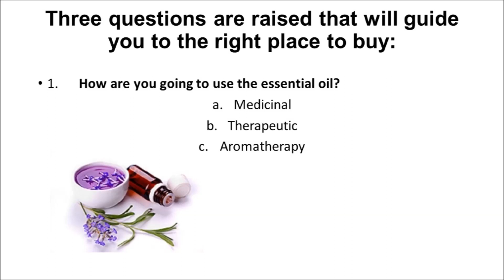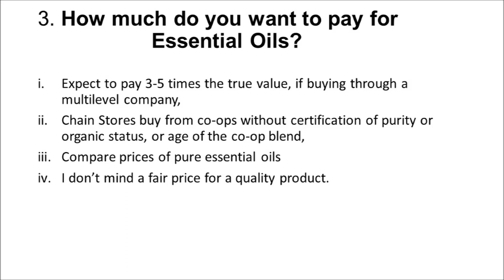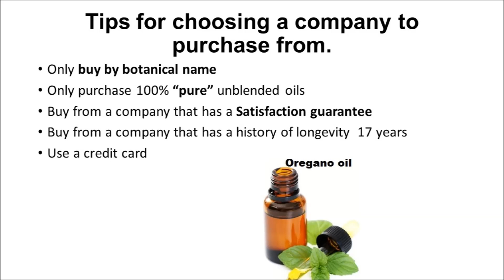Essential Oils Where to Buy Shawnee Hills, OH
I want oils that are organic grown, pure unmixed, undiluted, no other blends of oil, true to botanical name oils, that are recently harvested and processed. I want to purchase from a company that is reliable, stable and has a satisfaction guarantee. I want a fair price that is not hyped or inflated with multilevel marketing prices.

Your selection should not be from a chain store that buys from a co-op and blends all like named sources of oils together to sell oregano oil that has a mixture of 7 growers of which only one is certified as organic, and 3 growers contributed oil that they didn’t sell last year. True, the product in the bottle will be oregano oil but the “heinz 57 mut” blend will not be of premium quality.

Today with the “just in time” ordering model, there is no excuse to be trapped as a consumer with “out of date”, poor quality products that include essential oils. Oils can become rancid with age and lose all their benefits and have to be discarded. Always ask for the latest harvest.

The power of online internet ordering allows you to be in contact with a source for essential oils that gives you all of your criteria at the click of a button or a phone call, with a satisfaction, money-back guarantee.

Related_Searches
 Essential Oils Where to Buy, Essential Oils Where to Buy,